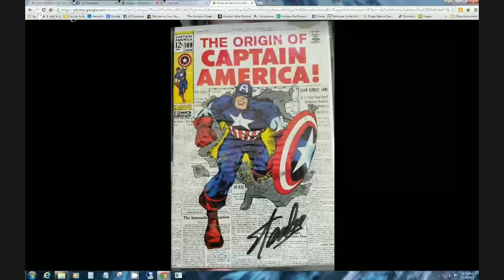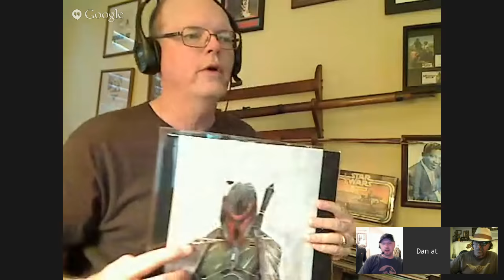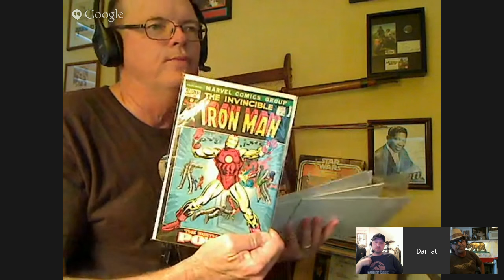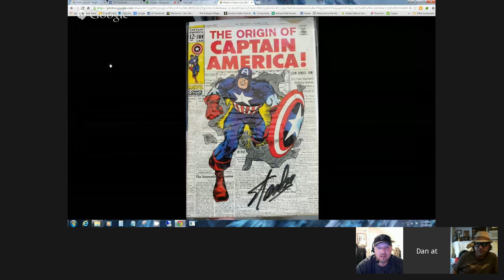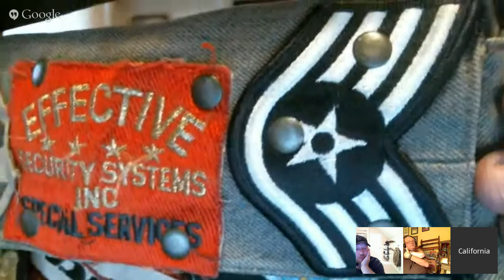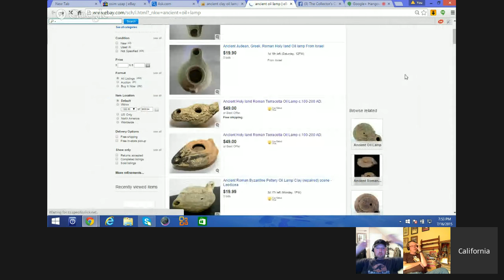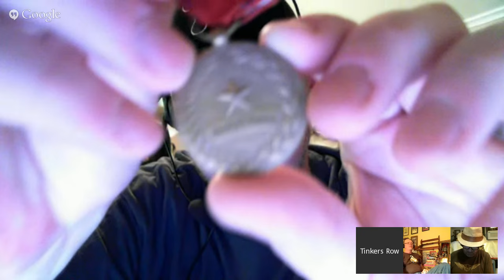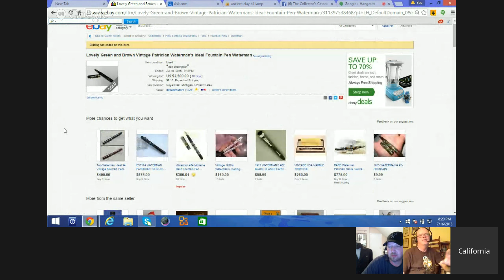Collector's Catacomb # 26 Thurs 9:30p EST; Comic Con Exclusives, Vintage items, Militaria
Do you have a collection or collecting knowledge you want to share on the show?

The show for collectors of vintage, antique, militaria, and unique items. The rotating panel of The California Picker (Drew), More Old Stuff (Dan), MasonK (Eric), and TRR (Erik) will discuss their personal collections history from the past. Special shows will include interviewing a guest that week. Brian (Arbitrage Albatross) is our MC, watching for your questions.

This week we are all recovered and ready to talk history! Tune in for some great items and talk.